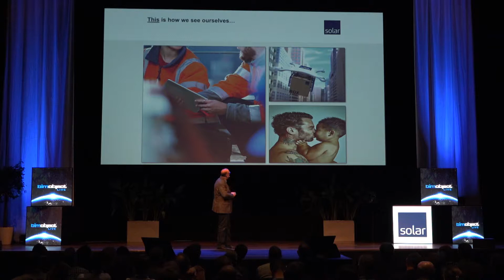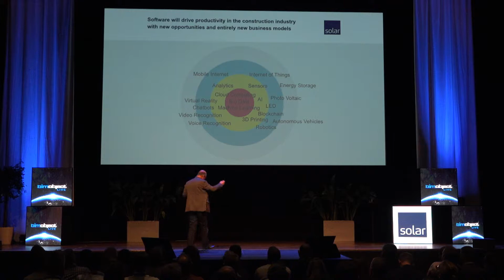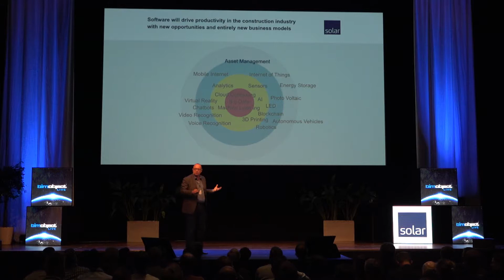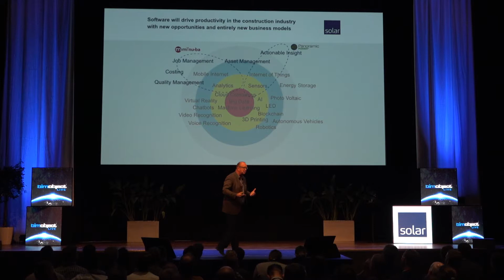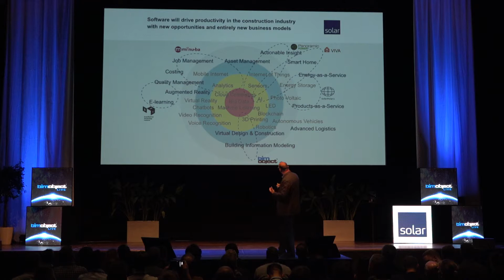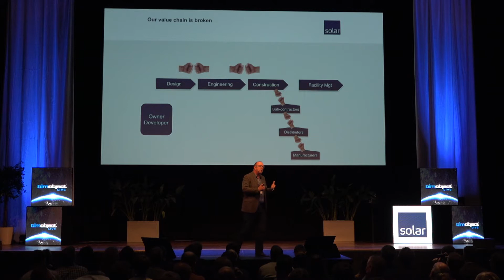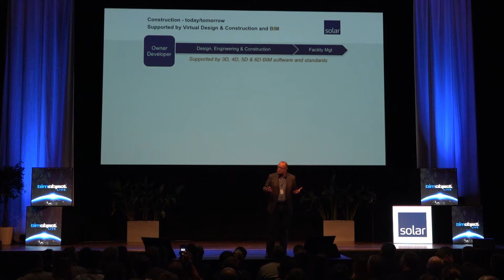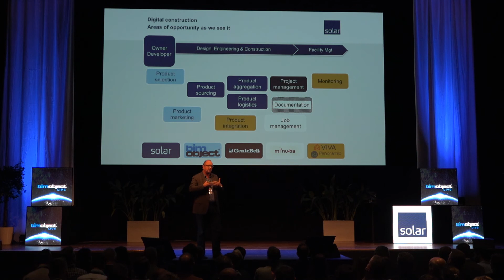BIMobject LIVE 2017 – Hugo Dorph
Keynote talk of Hugo Dorph, COO of Solar, at BIMobject 2017,  Malmö, Sweden.